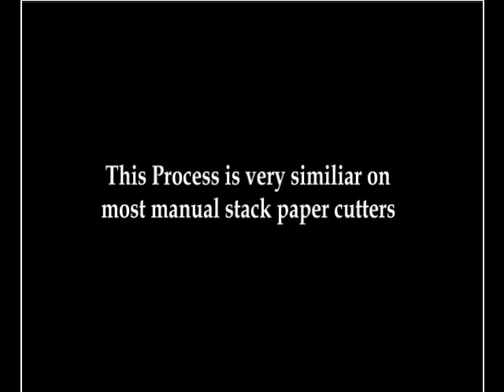Trio 3943 Stack Paper Cutter Maintenance Video